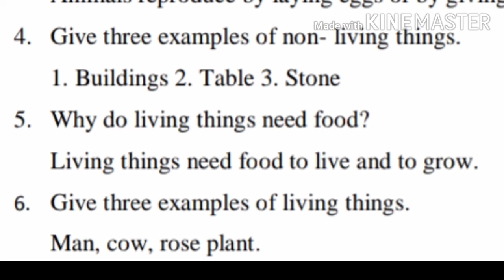STD III Sci L 1 Living and Nonliving things V6